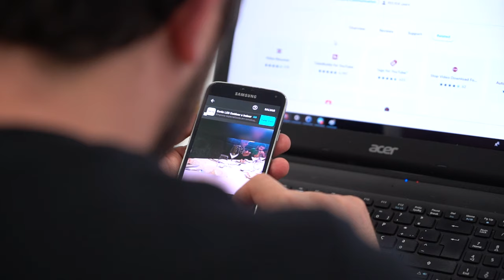Free Stock Footage